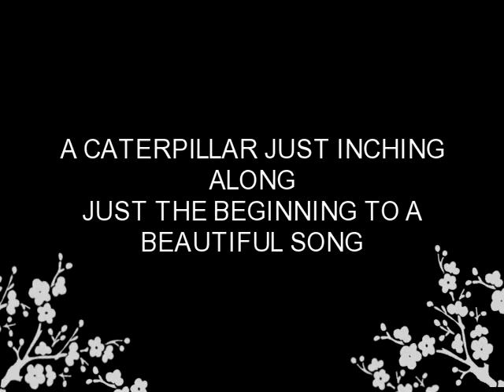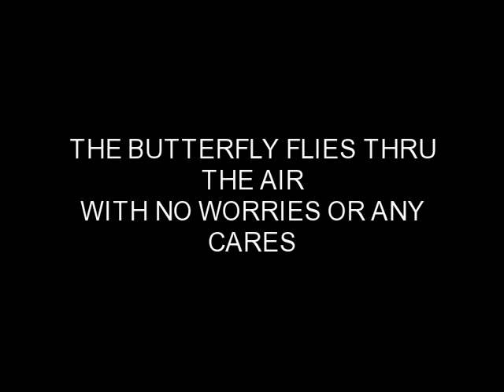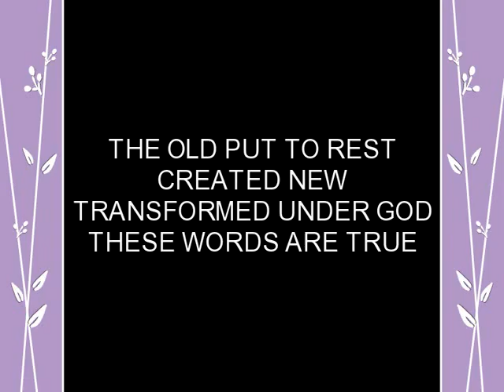ButterFly.LoveAndGrace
MultiMedia Poetry- Chrsitian Music, Images, And Poetry
About
Poetry topic including God, spirit, peacefulness, creation, nature, grace, love, relationships, family, motivation, meditiation, trials and tribulation, recovery, and life.